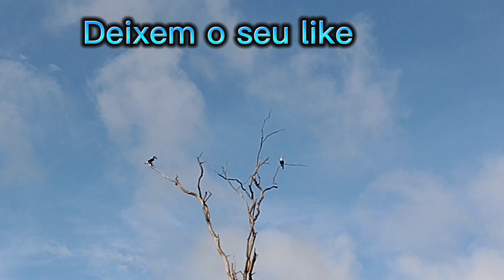Casal de tucanos.